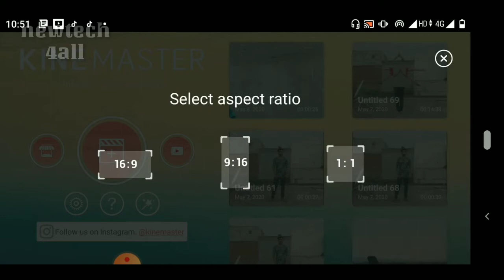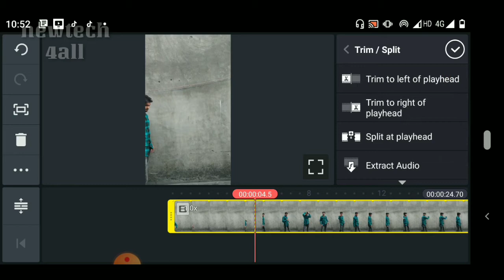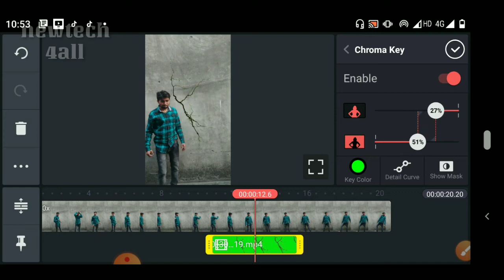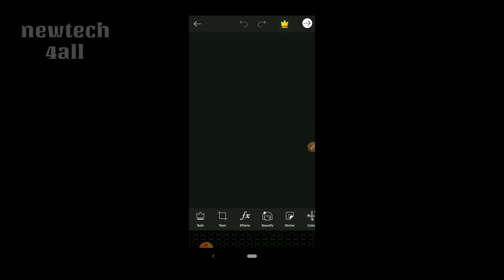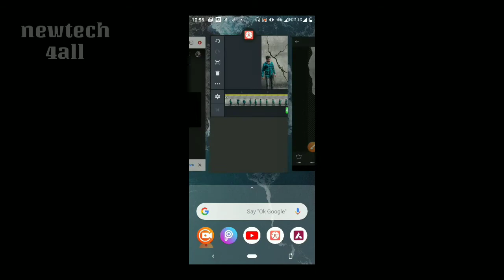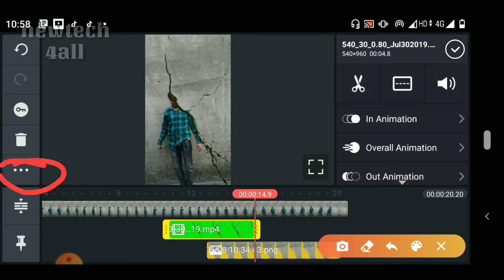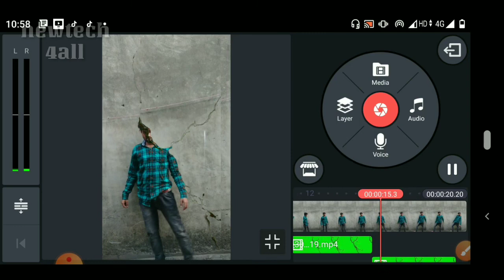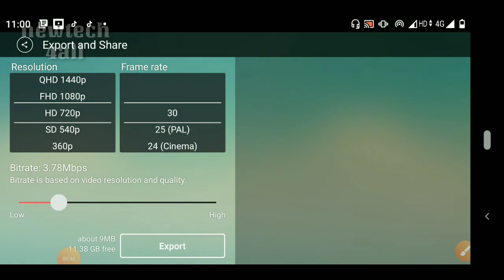Haath se deewar todne wali video VFX TUTORIAL kaise banaye || Tiktok New Trend VFX Tutorial